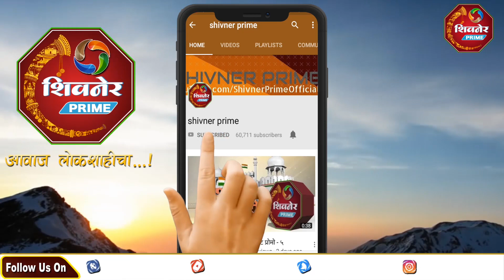फडणवीसांचं कौतुक केलं, राऊतांनी शिंदेंना डिवचलं, थेट भाजपशी जवळीक?